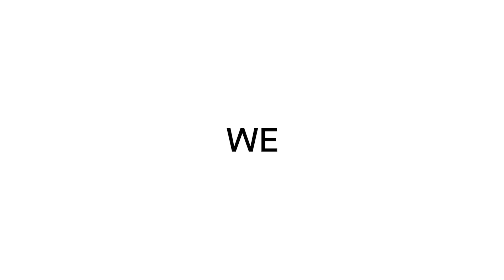PNEUMATICI INVERNALI/ESTIVI O 4 STAGIONI: QUALI SCEGLIERE? | PRO E CONTRO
Il dilemma è sempre lo stesso: è meglio scegliere gli pneumatici 4 stagioni o il doppio treno estivo/invernale? 🚗

In questo video Deborah spiega i pro e i contro delle due scelte per aiutarti nella scelta migliore in base alle tue esigenze.

Vuoi più info? 🤔 Vuoi parlare con i nostri Automotive Expert? 👨‍💼 Vuoi prendere un appuntamento?  📲 Non sai dove trovarci? 🌍

list=PLShRWbWeFcqHYaSda2DtLNM5jU_3QYVL7